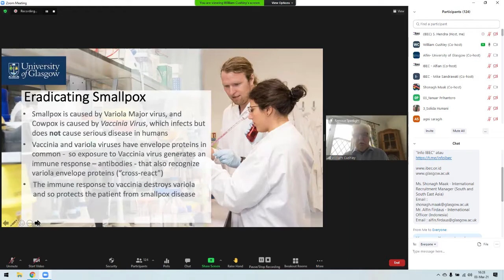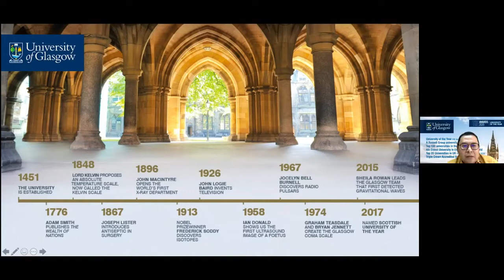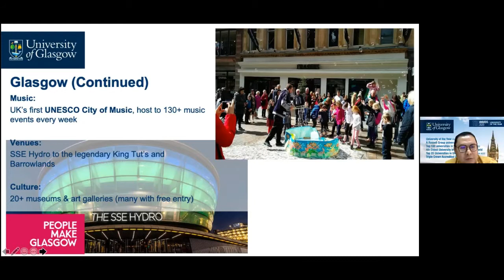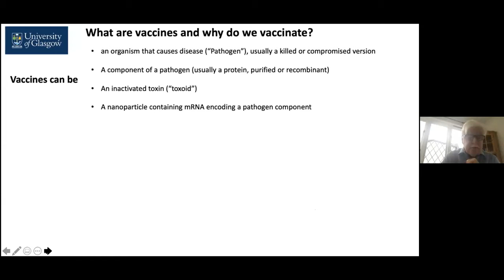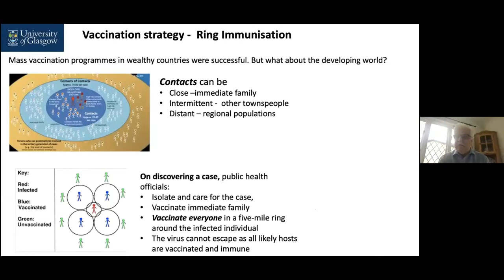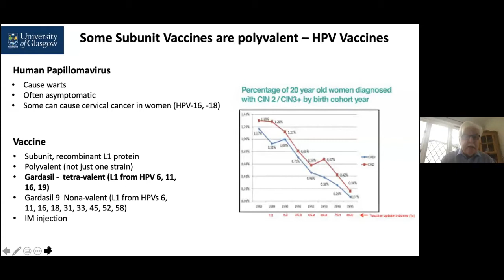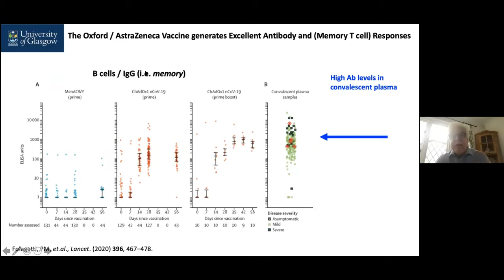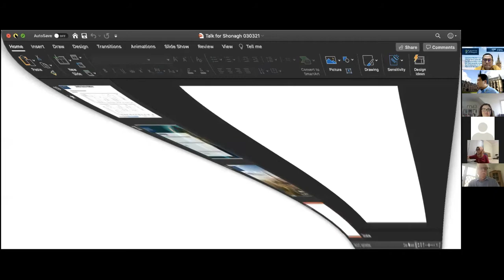Everything you wanted to know about vaccines but were scared to ask! - University of Glasgow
Ramai diperbincangkan soal Vaksin saat ini.
Banyak pertanyaan dari diri kita yang terkadang ingin kita tanyakan tapi apakah bisa mendapatkan jawaban?

University of Glasgow sebagai salah satu universitas yang memiliki bidang Kedokteran/ Biology/ Biotechnology/ Biochemistry/ Immunology melalui Prof. William Cushley akan mengadakan webinar yang bisa mencerahkan kita semua mengenai vaksin.

“Everything you wanted to know about vaccines but were scared to ask!”
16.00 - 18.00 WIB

Agenda:
* Updates from University of Glasgow on Covid 19 and Vaccines in the UK
* How do I get acceptance from UoG?
* Information on Limited Scholarships for Indonesia (Full Scholarships and Partial)
* Live Counselling with International Officer of UoG
* Q&A about University of Glasgow

Beberapa fakta resmi mengenai University of Glasgow yang terkenal dibidang: Business, Biology, Medical, Politics, FinTech, Biotechnology, Sustainable energy, Environments, Economics, Law, Engineering;

* Rangking 77 di QS World University Rankings 2021.
* Top 100 in the world: Times Higher World University Rankings 2021
* Anggota dari Russell Group
* Salah satu pendiri dan anggota dari Universitas 21
* Top alumni mereka yang kini dinobatkan sebagai Bapak Ekonomi - Adam Smith, Arsitek Skotlandia - Donald Dewar and Fisikawan Terkenal Lord Kelvin.
* UK Top 20 Complete University Guide
* UK Top 15 Guardian University Guide
* UK Top 15 Times & Sunday Times Good University Guide

Register NOW!
Untuk registrasi langsung ke link ini